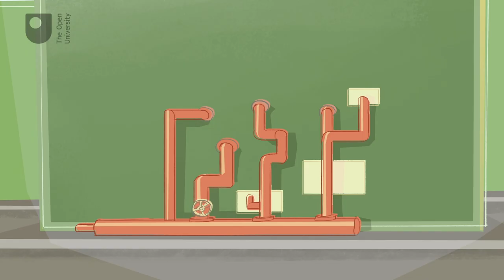Viaystems Tyneside Ldt v Thermal Transfer Northern Ltd The tort of vicarious liability (2/3)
If a worker makes a mistake that causes a lot of damage does liability lie with their employer? What if their employer was subcontracted by another company? Explore how two employers can be liable…

Study the free course Starting with law at the Open University